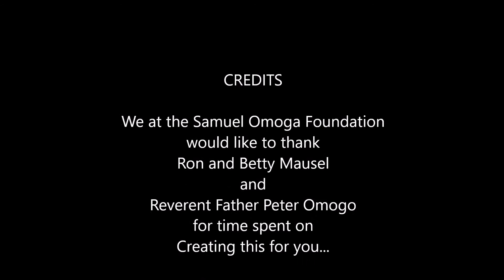Samuel Omogo Foundation Testimonials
SOF - 2016